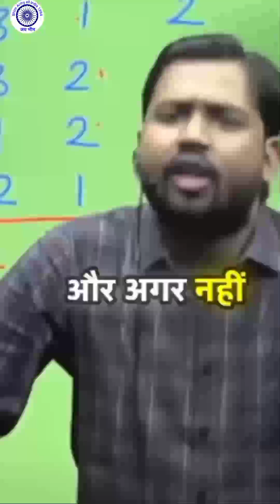खान सर VS चंद्रशेखर आजाद रावण What is the Bhim Army in India?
खान सर vs Chandrashekhar Azad Ravan भीम आर्मी से रिलेटेड वीडियो

Video highlights

Who is Chandrashekhar Ravan Wikipedia?
Who founded bhim?
Who is the biggest son of Ravan?
Why is Khan Sir so famous?
What is the cost of Khan Sir in UPSC?

Shekhar Azad Ravan
Chandrashekhar Azad speech
Bheem Army
Bheem Army chief
Azad samaj party
Khan sir
Khan Sir Patna
Jay Bheem
Ambedkar mission